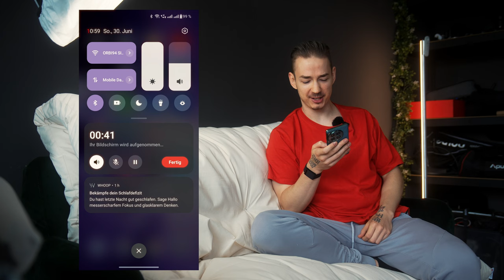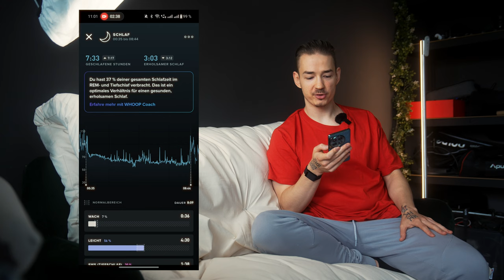Warum schlafe ich auf einem Japanischen Bett (Futon)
Ich habe eine Japanische Matratze getestet und schlafe auf dem Boden. In diesem Video erzähle ich dir meine Erfahrungen mit einem Futon!

Anzeige| Spare jetzt 10% auf Sportnahrung mit dem Code "STEVNANGEL" bei Prozis und sicher dir GRATIS PRODUKTE

2-3g Protein täglich mit 250mg Magnesium vor dem schlafen gehen steigert die Regeneration maßgeblich! In meinen Analysen ist die Erholung um 32% gestiegen und die aktuelle Wissenschaft bestätigt das zusätzlich

Meine Amazon Produkt Empfehlungen

Steven Angel mit Themen: Selbstexperimente, Persönlichkeitsentwicklung, Grenzerfahrung, Fitness, Nahrungsergänzungsmittel, Mentale Gesundheit und wo die Reise mich hinführt